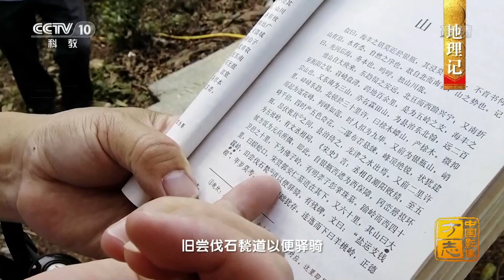[中国影像方志] 海丰篇 地理记 地域封闭 水系独立 使海丰成为一个相对独立的地域单元 | CCTV科教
地域封闭，水系独立，使海丰既无法融入东边韩江的潮汕平原，也无法融入西边东江的珠三角平原，而成为一个相对独立的地域单元。